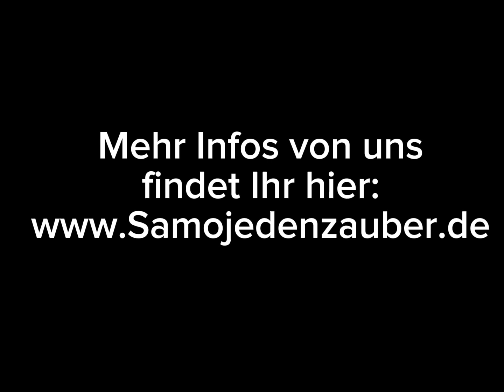Es wird „Blue“ beim Zauber…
Silke‘s Husky Hündin Blue
ist das erste Mal im Training!
Sie macht es super, als ob sie noch nie was anderes gemacht hätte.

Yuma und Sunny bei mir am Bike!